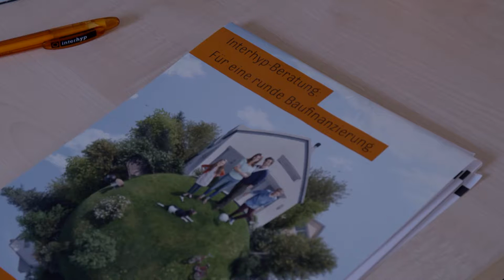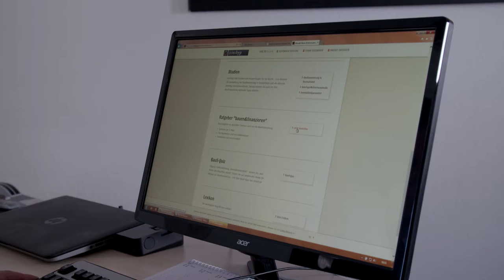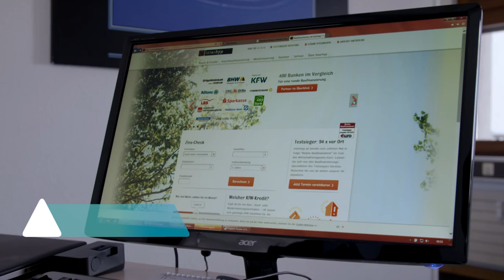Interhyp Finanztipp – Flexibilität bei der Baufinanzierung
Lebenssituationen können sich ändern. Damit dann nicht auch noch die Finanzierung der eigenen Immobilie durcheinander gerät, sollte der Kreditvertrag flexibel gestaltet sein. Manche Banken bieten Darlehensnehmern die Möglichkeit, ihren Tilgungssatz während der Zinsbindung mehrmals wechseln zu können. So kann der Darlehensnehmer auf eine veränderte Lebenssituation reagieren.